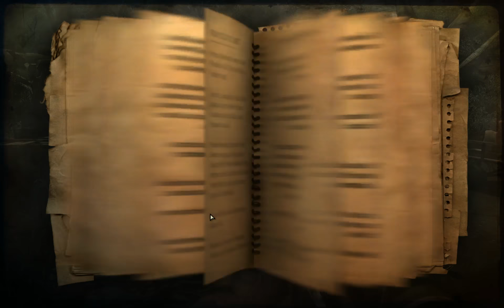Let's Play Far Cry 2 [HD+][Blind] - Part #2 (Ger.) - Mein Safe House